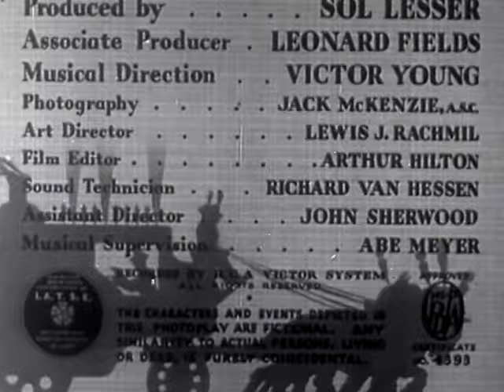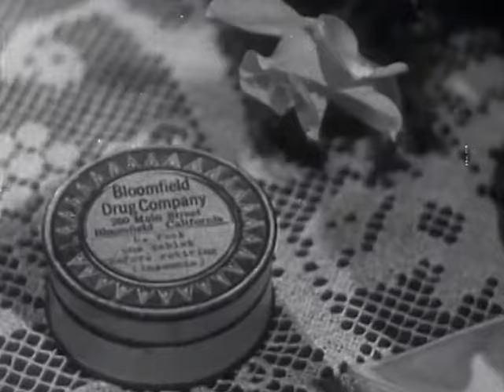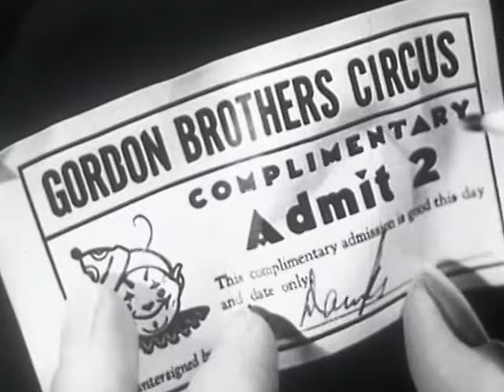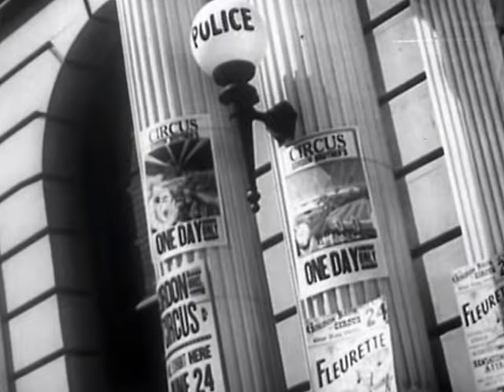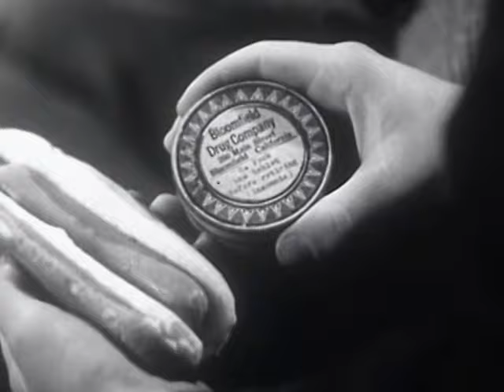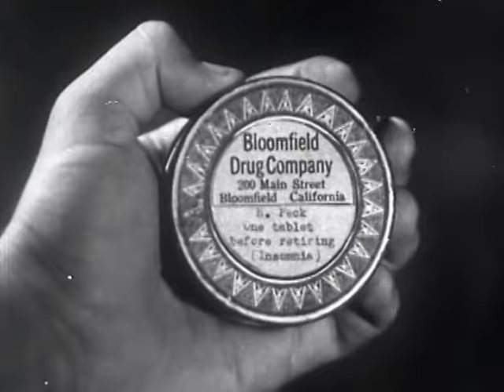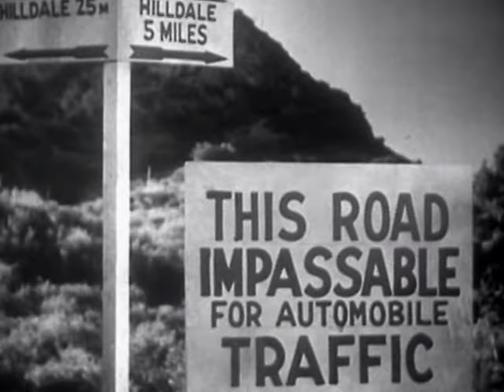Peck's Bad Boy with the Circus | 1938 | starring Tommy Kelly | directed by Edward F. Cline [Comedy]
Peck's Bad Boy with the Circus is a 1938 American comedy film directed by Edward F. Cline, based on the book of the same name by George W. Peck, one of his stories of Peck's Bad Boy.
In this movie trouble-prone Billy Peck and his gang descend on a traveling circus that has just hit town, and before long their antics are causing the circus owner all kinds of problems.
Source: Imdb.com

Details:
Directed by: Edward F. Cline
Produced by: Leonard Fields (associate producer), Sol Lesser (producer)
Written by: George W. Peck (characters), Al Martin (screenplay) & David Boehm (screenplay) & Robert Neville (screenplay and adaptation)
Cinematography: Jack MacKenzie
Edited by: Arthur Hilton
Distributed by: RKO Pictures
Release date: November 25, 1938
Running time: 78 minutes
Country: United States
Language: English

Cast:
Tommy Kelly as Bill Peck
Ann Gillis as Fleurette de Cava
Edgar Kennedy as Arthur Bailey
Benita Hume as Myrna Daro
Billy Gilbert as Bud Boggs
Grant Mitchell as Henry Peck
Nana Bryant as Mrs. Henry Peck
George 'Spanky' McFarland as Pee Wee
Louise Beavers as Cassey
William Demarest as Daro
Mickey Rentschler as Herman Boggs
Fay Helm as Mrs. De Cava
Harry Stubbs as Hank
Wade Boteler as Murphy
Gwen Gillaspy as Stunt Girl for Ann Gillis (uncredited)